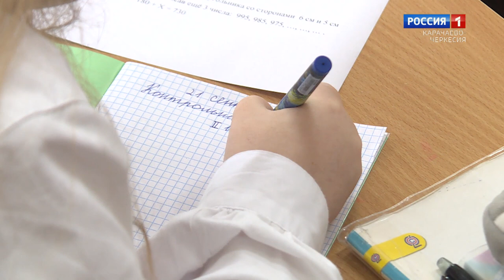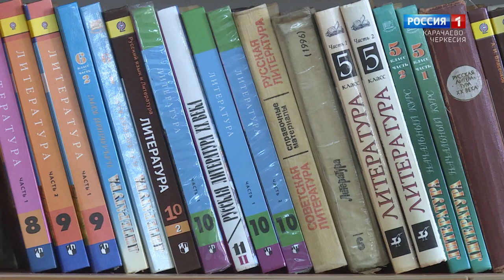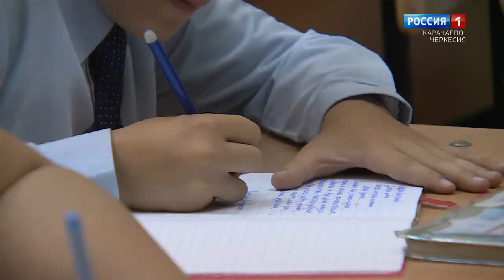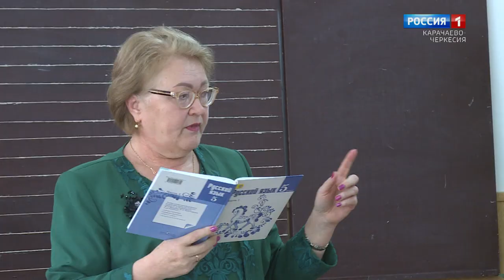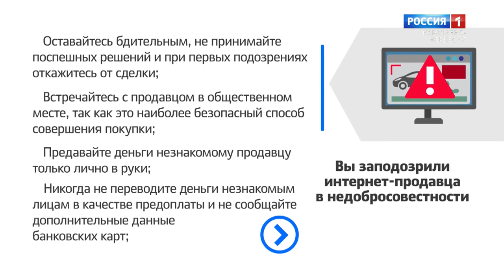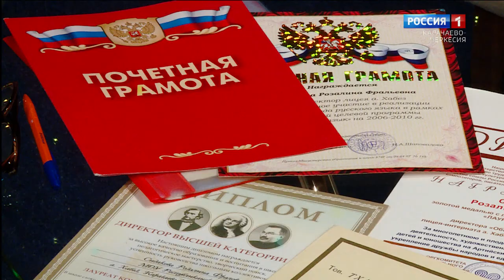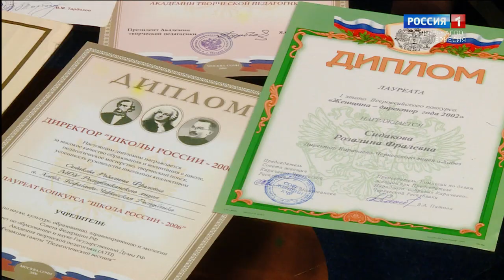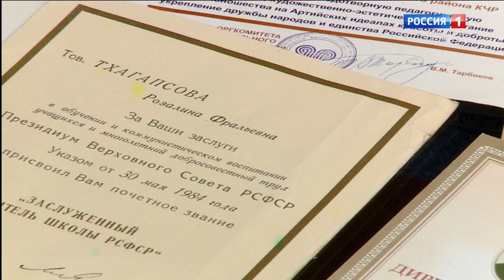"Добрый вечер, республика!"